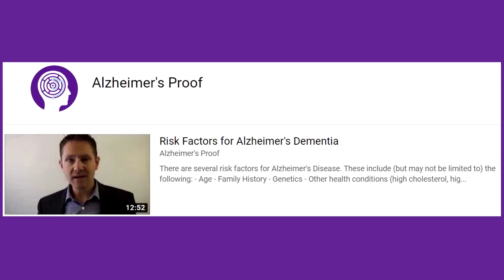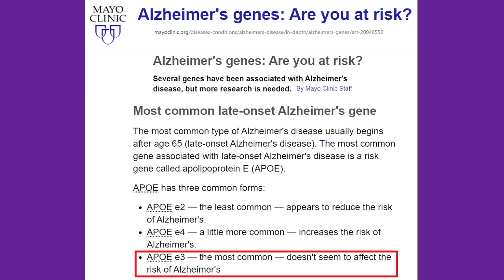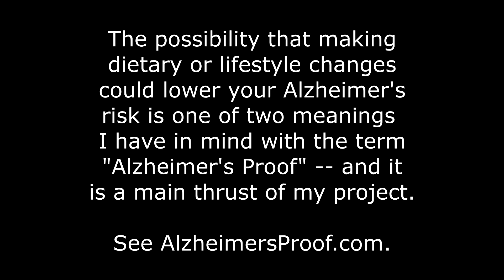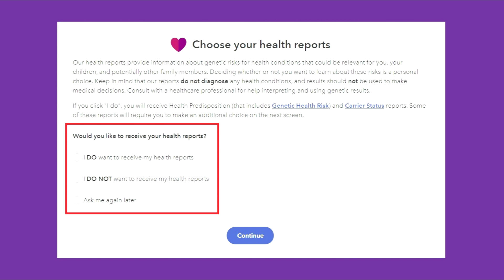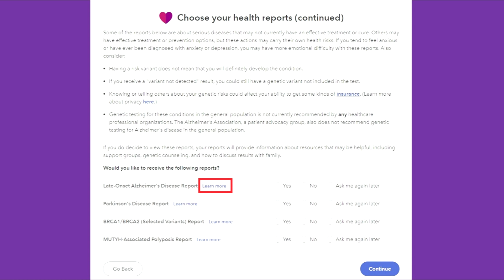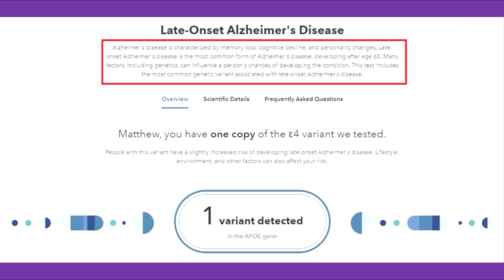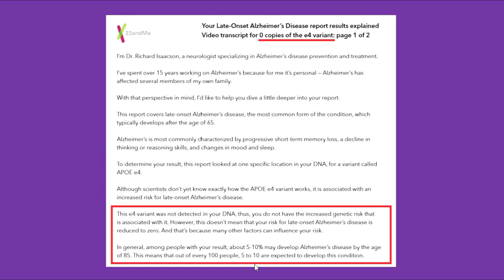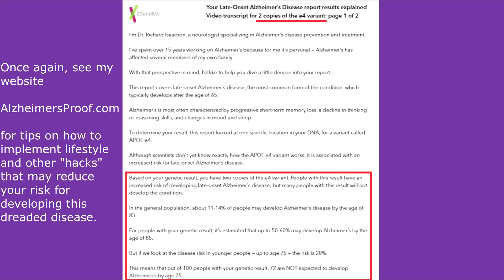Variant Detected: 23AndMe Genetic Test for Alzheimer's Disease [Part 2]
In this second installment of a series on 23andMe's genetic testing, I discuss the APOE E4 variant that indicates increased risk for developing late-onset Alzheimer's Disease. I disclose my personal results in order to lead into a broader discussion of genetic risk for certain sorts of cognitive impairment.

There are numerous caveats noted.

For instance, dementia risk is plausibly a combination of genetic and non-genetic factors. Other conditions, such as cardiovascular disease, diabetes, Down's Syndrome, high blood pressure, high cholesterol, and obesity may all -- collectively or individually -- increase a person's risk of developing Alzheimer's Disease.

Part of the dual thrusts of my Alzheimer's-Proof project is to highlight dietary and lifestyle changes that might help a person (not least of all, me!) decrease his or her risk.